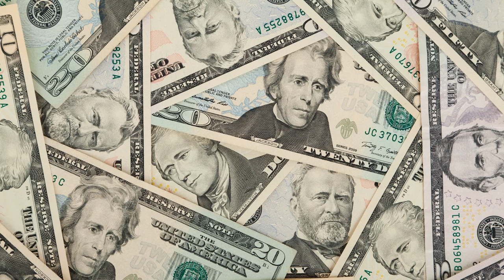Money Mantra | Dubstep, Electronic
2 Hours Long Relaxing Background Music.

Dubstep, Electronic